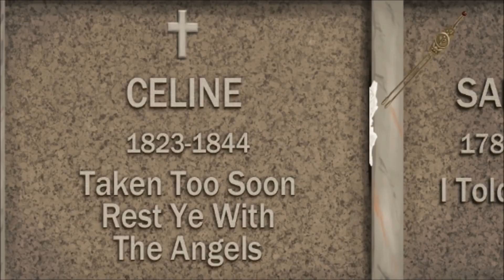Lamplight City Trailer